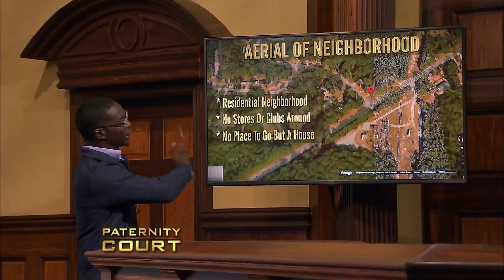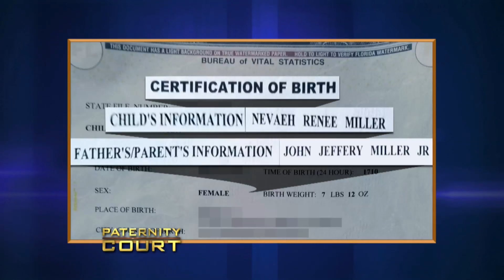Friends To Foes: Man Says Friend's Name Printed On Baby's Onesie (Full Episode) | Paternity Court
Bruce v. Miller - A Florida woman comes to court to uncover the truth behind her ex-boyfriends constant denial of her one-year-old daughter.